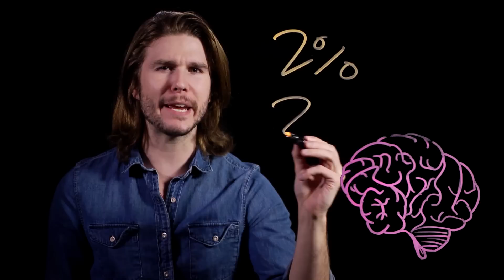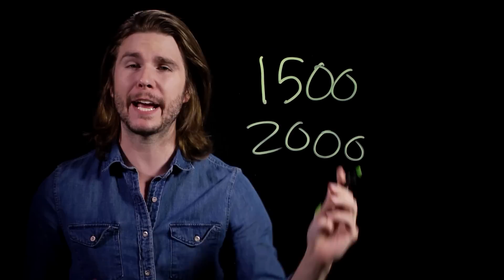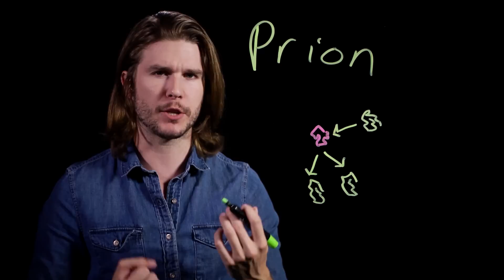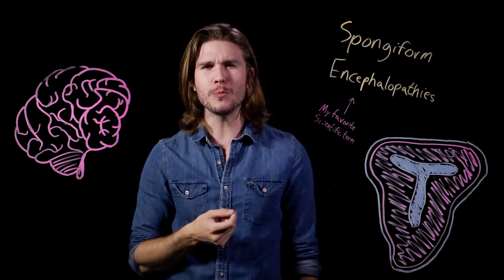Should You Eat BRAINS? | Because Science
It’s been almost five years since we asked if you find the human meals on Hannibal appetizing, and honestly, it’s one of those questions that deserves being reupped now that everyone’s on keto and protein is pricey. But could eating human brains destroy your own? Kyle digs into cannibalism (AND WHY YOU SHOULD NOT DO IT) on this episode of Because Science, airing for the first time on the Because Science Channel.